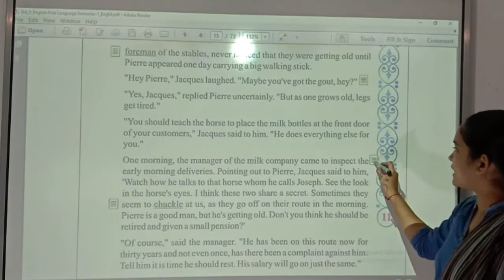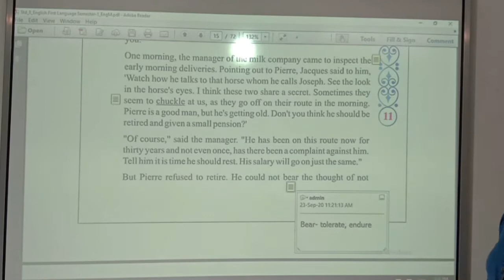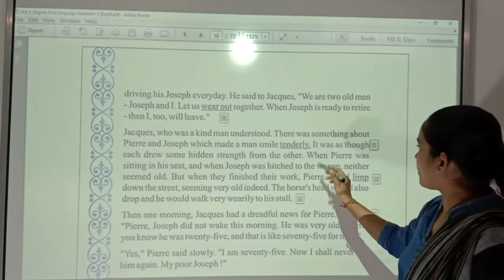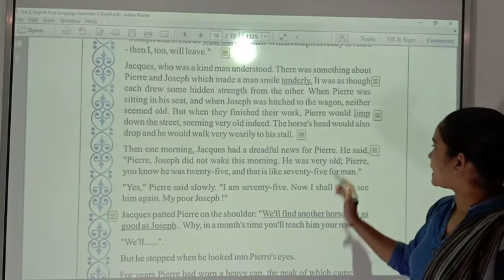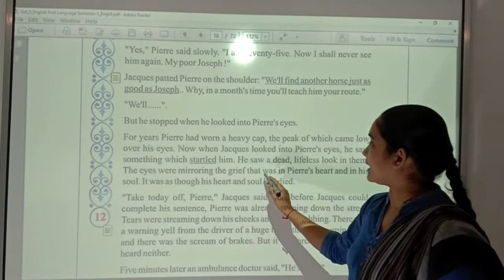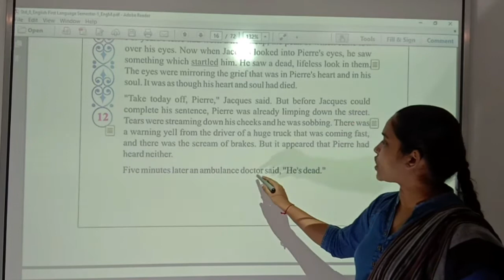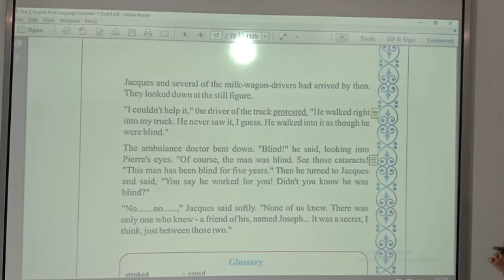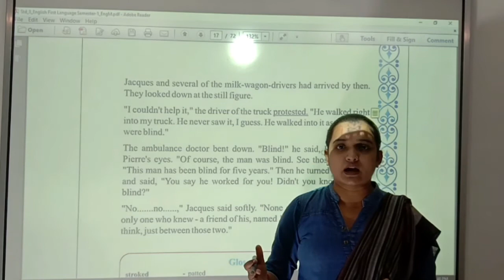Std8th eng unit2 part2